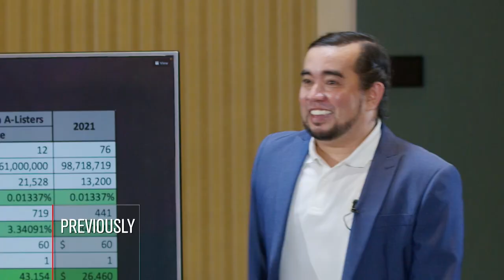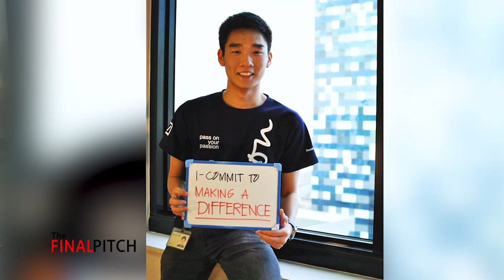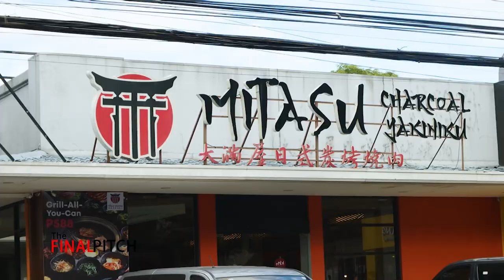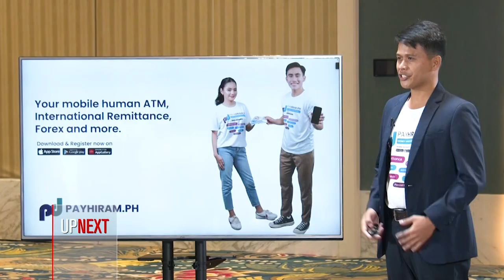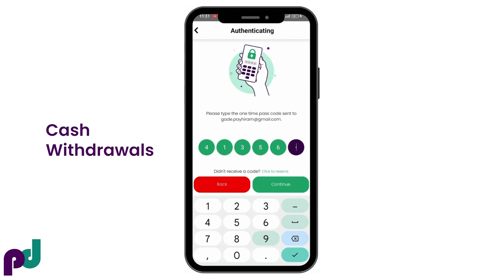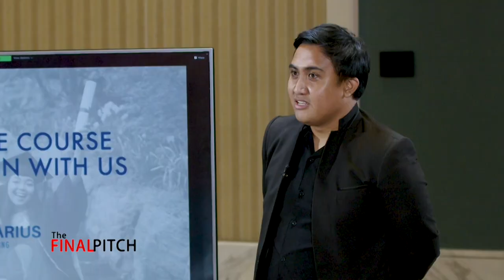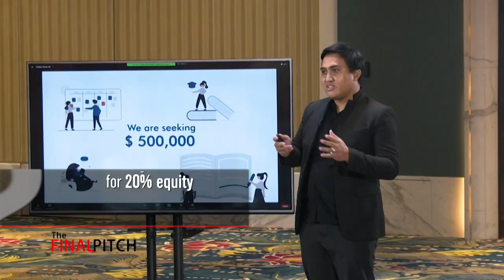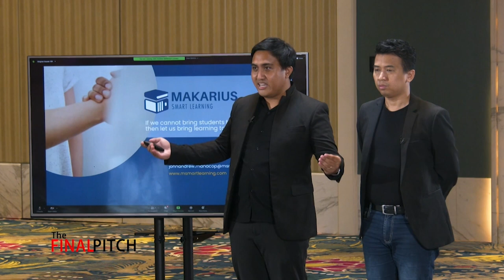The Final Pitch Season 8 Tech Edition Episode 5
This week we meet the young and dynamic foodpreneur behind the success of the Fredley Group of Companies, Avin Ong. And day one of the pitches continues with the next batch of entrepreneurs taking the stage.
Pitching for this week is a teacher whose passion for education led him to establish a learning management system that provides an intensive online learning experience. Also pitching for this week is a budding start-up company focused on delivering the cheapest and fastest cash transactions for OFWs.